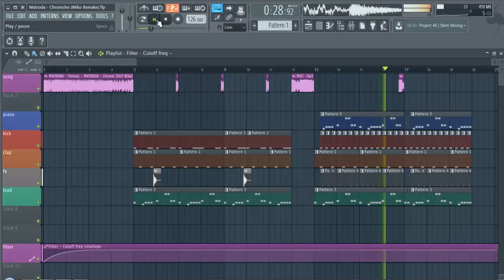Chronic - FL Studio